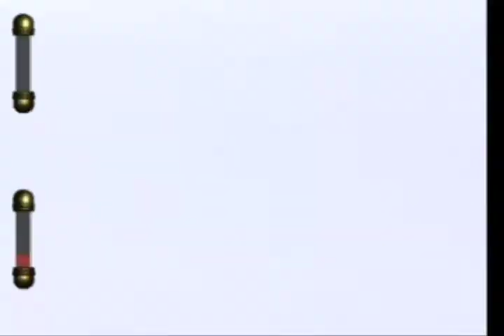Let's Play Eternal Darkness: Sanity's Requiem | Part 25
I wanted to do a co-op let's play with Tallakahath, and Eternal Darkness: Sanity's Requiem is a game that is close to our hearts.

This was recorded through EyeTV, and I played this on the GameCube.